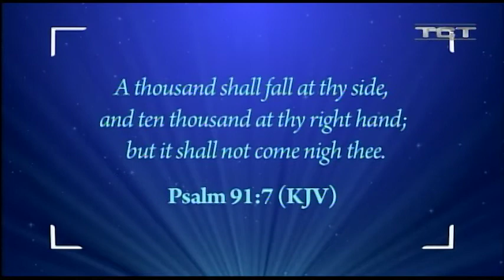Julie and Friends program #629 Meet Annette Capps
Annette shares with the Julie and Friends hosts personal stories from her life that have helped form her into the person she is today.

 From Julie & Friends Program. Aired by permission from TCT Television Network